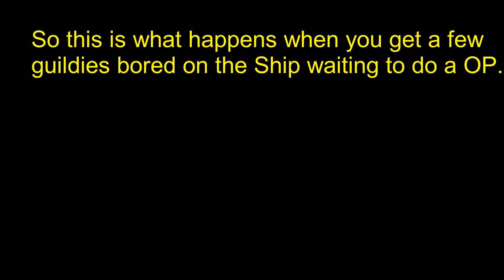Cant Get Enough Love (Hallowed Version)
SWTOR This is what happens before our OPS,